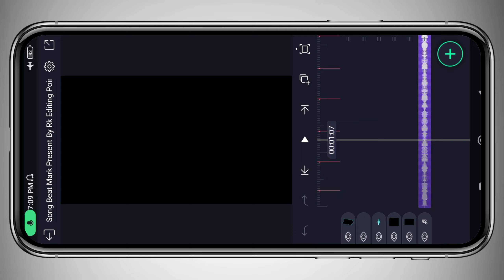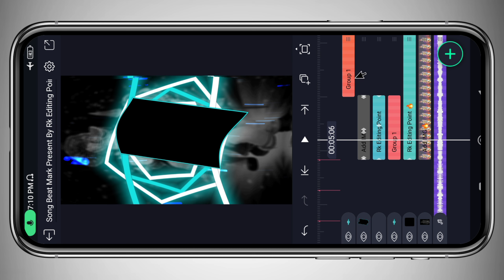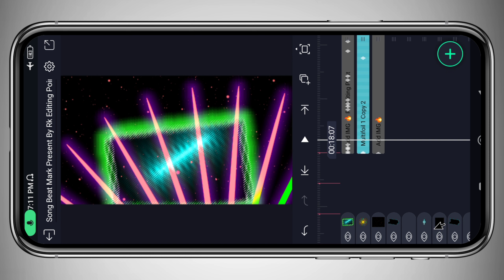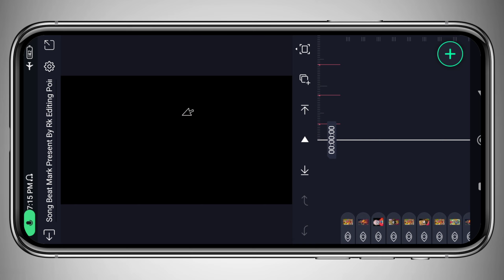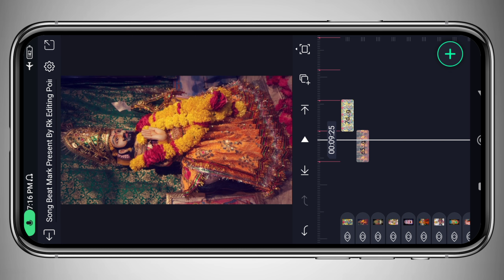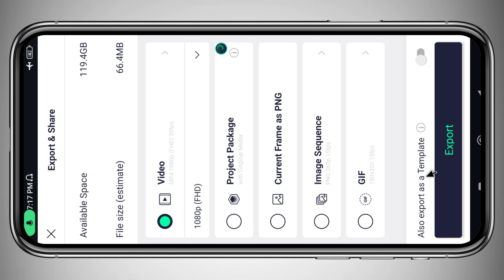रूणिजा में घोड़ो घूमे | Ramdev Ji Status Editing Alight Motion | Rk Editing Point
Hi Friends aaj ke is video mein batana walon ki Kaise alight motion application Is Tarah Ka Ramdev ji Status video Kaise editing kar sakte ho

🔰 Preset Link🔰
🔷Song Beat Mark Present Link 🔷

Baba Ramdev ji Status Video
Ramdev Ji Status Video Editing
Ramdev Ji Status Video Kaise Banaye
रूणिजा में घोड़ो घूमे
Rajadthani status editing
rajasthani status kaise banaye,blg hd status
alight motion video editing bhaigiri
reels video editing shake effect

Pictures : Pintrest